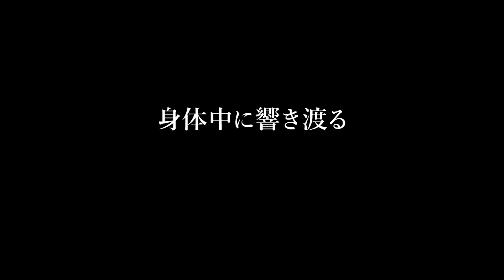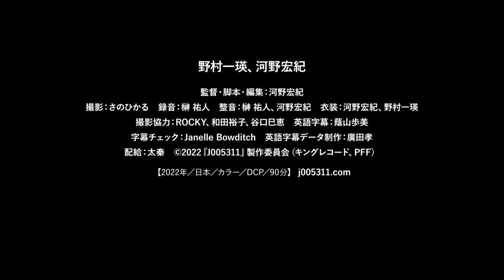【字幕入り】「俳優業というものから⾜を洗う前に」孤独な2人の旅路の行きつく先は？『J005311』予告編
神崎（野村一瑛）は何か思い詰めた表情で、街へ出かける。タクシーが捕まらず、背中を丸め道端に座り込んでいると車道越しにひったくり現場を目撃。一心不乱に走り出した神崎は、ひったくりをしていた山本（河野宏紀）に声をかけ、100万円を渡す代わりにある場所へ送ってほしいと依頼する。山本は不信に思いつつも渋々承諾し、2人の奇妙なドライブが始まった。気まずく重い空気が漂う中、孤独な2人が共に過ごす歪な時間。この旅路の行きつく先は？

主演は新人俳優・野村一瑛と、今回初監督に挑みながらも主演をつとめた河野宏紀。世間に取り残された孤独感を痛々しく描き切った。本作は、生きづらさを抱えた2人が己を投影し作り上げた意欲作となっている。タイトルの『J005311』は、光ることなく浮遊していた2つの星が、奇跡とも呼ばれる確率で衝突し、再び輝き出した星をもとに名づけられた。

『J005311』
2023年4月22日（土）より、ユーロスペースほか全国順次公開
監督・脚本・編集：河野宏紀
出演：野村一瑛　河野宏紀
配給：太秦

【ストーリー】 神崎（野村一瑛）は何か思い詰めた表情で、街へ出かける。タクシーが捕まらず、背中を丸め道端に座り込んでいると車道越しにひったくり現場を目撃。一心不乱に走り出した神崎は、ひったくりをしていた山本（河野宏紀）に声をかけ、100万円を渡す代わりにある場所へ送ってほしいと依頼する。山本は不信に思いつつも渋々承諾し、2人の奇妙なドライブが始まった。気まずく重い空気が漂う中、孤独な2人が共に過ごす歪な時間。この旅路の行きつく先は？

映画情報サイト「ムビッチ」